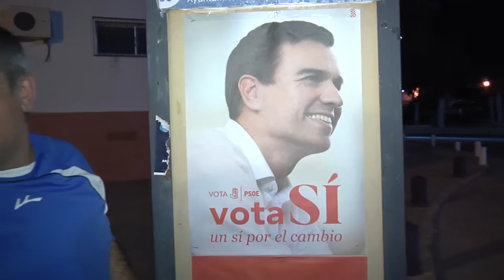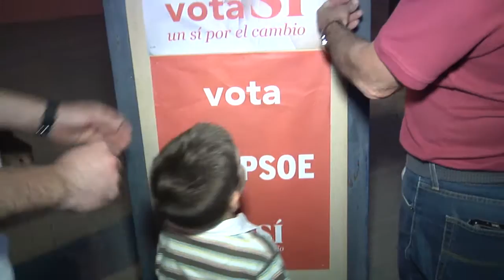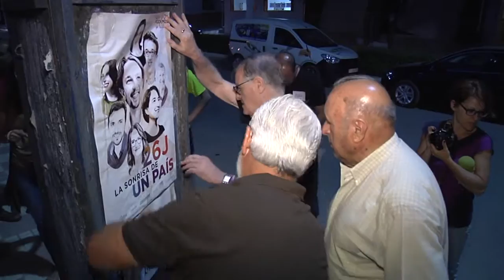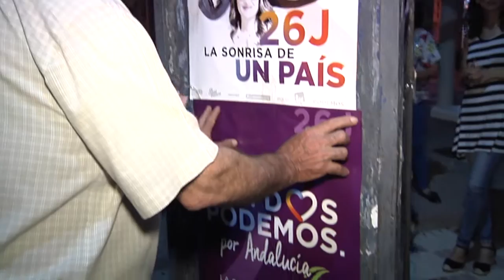película pegada carteles elecciones gen 2016